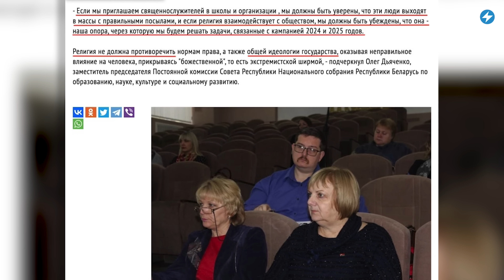Готовится второй поход на Киев / Священников проверят на лояльность // Новости регионов Беларуси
Россия перебрасывает ударные войска в Беларусь. Священники будут проходить проверку на лояльность режиму. Жители райцентра год не могут вернуться в свои квартиры после капитального ремонта дома. Смотрите сегодня в «Маланка.Регионы» самые важные новости из Столбцов, Пинска, Могилёва и Гомельской области.

00:00 Главные новости дня в регионах.
00:22 Россия перебросила в Беларусь не менее 15 Зенитно-ракетных комплексов «Тор».
01:19 Могилевский сенатор потребовал проверять лояльность священников перед из выходом в люди.
02:29 В Пинске люди больше года не могут вернуться в квартиры после капремонта.
03:29 В Столбцах с помпой и выступлением чиновников открыли небольшую табличку с QR-кодом.

ПОДДЕРЖИ ПОЛИТЗАКЛЮЧЕННЫХ

ПОДДЕРЖИ МАЛАНКУ